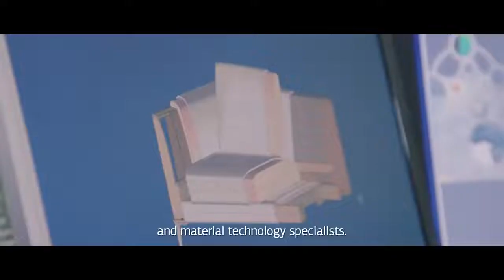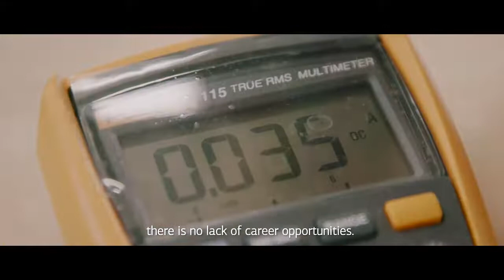Technology of Wood, Plastics & Textiles, MSc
The Technology of Wood, Plastics and Textiles international degree programme provides specialisation either in woodwork or plastic technology. Teaching is organised into modules combining lectures, seminars and laboratory work in the recently renovated laboratory of Polymer Physics and Technology, which is equipped with state-of-the-art devices.